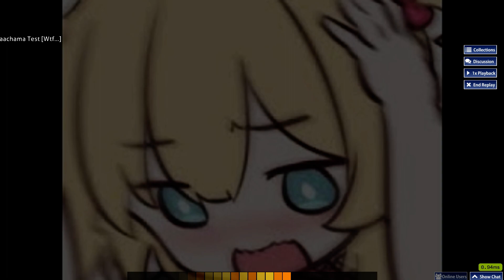osu!mania - akai haato - kouon'iki haachama test 99.21% [*6.61]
SZaADgsahahdfjgkfnls
^^^ what a good description template

everybody gangsta till Recording Has Started